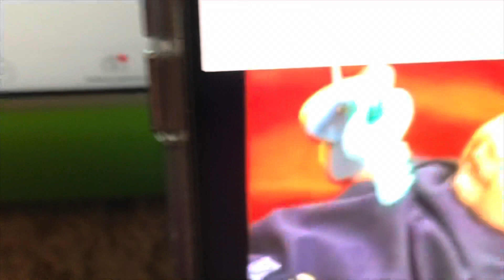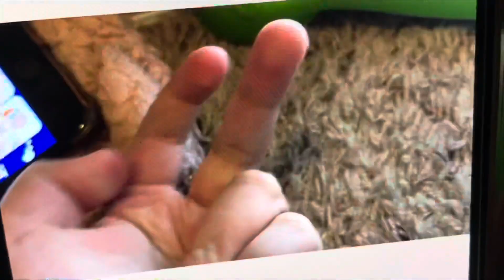Boat Key Horse Hand